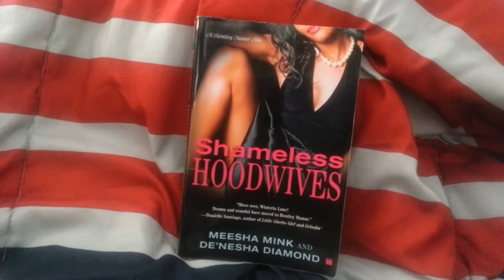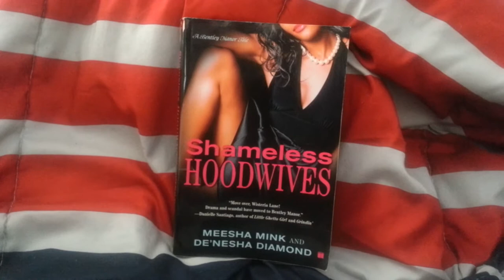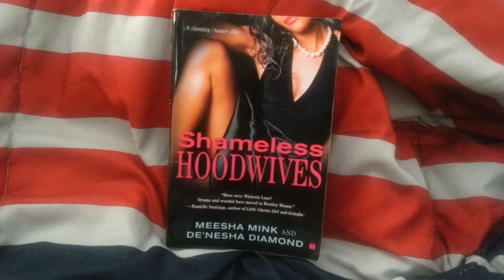Book review 62 : Shameless Hoodwives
Shameless Hoodwives by Meesha Mink and De'Nesha Diamond. This is the sequel to Desperate Hoodwives. I give this book 4/5 stars. Thanks